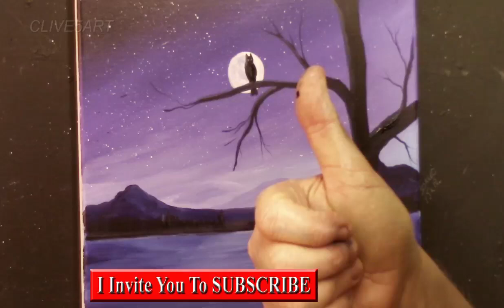Easy Night Sky, Moon Stars | Acrylic painting for beginners, Easy acryilic painting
Join me in the studio today and paint along with this easy step by step easy acrylic painting of moon and star filled sky this fun acryilic painting lesson is easy to follow along too so learn to paint with acryilic in the clive5art studio

Below are a list of materials. These are link to make thing easy and convenient.

Daler-Rowney System 3 Acrylic Paint Introduction Set

Paints used in this Lesson:

DIOXAZINE PURPLE
PHTHALO BLUE,
TITANIUM WHITE,
MARS BLACK

Clive5art Liquid Clear
Clive's Flow Improver / Retarder
Clive's Fine Mist Bottle
Water distilled

Standard brushes used during the lesson by various manufacturers
selection of
Short Flats 1" 1/2"
Rounds from 0.1 up to no 4
Filberts from no2 up to no 8

Blender 1" & 1/2"
Script Liner
Foliage Brushes

LIMITED PALLET SELECTION:-
this selection is my preferred palette as all colours can be mixed with this pallet of colours

CADMIUM YELLOW HUE MEDIUM,
ULTRAMARINE BLUE,
BURNT UMBER,
TITANIUM WHITE,
MARS BLACK

CANVAS SIZE used this lesson :-
Canvas Conversions Cm to Inches

19cm x 12½cm   =    7.5" x 5"
20cm x 15cm      =    8" x 6"
23cm x 15cm      =    9" x 6"
25cm x 17.5cm   = 10" x 7"
25cm x 20cm      = 10" x 8"
30cm x 20cm      = 12" x 8"
30cm x 25cm      = 12" x 10"
38cm x 25cm      = 15" x 10"
41cm x 30.5cm   = 16"x12"
45cm x 30.5cm   = 18"x12"
51cm x 41cm      = 20"x16"
60 cm x 50 cm    =  20"x24
76cm x 51cm      = 30" x 20"

Feel free to embed the videos as is, but please do not alter, remove watermarks, re-upload or otherwise change the or
original video as this will break the copyright rules,